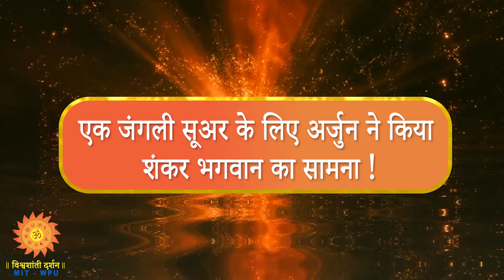एक जंगली सूअर के लिए अर्जुन, ने किया शंकर भगवान का सामना !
In Mahabharat, as directed by lord Indra, Arjuna started rigorous penance for Shiva in the Himalayas, so that he would receive celestial weapons as boons and thus win in the war against Kauravas and uphold Dharma. Arjuna did penance by standing only on one leg and concentrating his gaze, upon the sun. He stood for many months chanting the Vedic mantra “ Om Namah Shivay”. All the deities became very impressed by Arjuna’s Tapasya, and they went to Shiva and requested Shiva to bless Arjuna. But Shiva wanted to test Arjuna, so He came disguised as a Hunter.
Arjuna’s got disturbed in the middle of his meditation by a loud sound and he opened his eyes. He saw a wild boar was being chased by a band of hunters. Then both Arjuna and Shiva ( the disguised hunter) struck the boar with their respective arrows at the same time. Now both Arjuna and Shiva claimed to the killing of the boar, with their arrows. To prove the supremacy, Arjuna challenged Shiva to fight with him. Shiva and Arjuna first had arrow fight, but at last Arjuna's bow broke.
Then Arjuna and Shiva had a fierce fight showing their physical strength, he fought like a true warrior, but at last Shiva threw him down. Then Arjuna made a parthiv Linga ( mud Linga) and started to pray to Mahadev and put a garland of flowers on the Linga. Then he saw that, the garland disappeared and was shocked to see the garland on the Hunter's neck. Then Arjuna realized that the hunter is none other than Shiva himself, fell on the hunter's feet. Shiva then revealed His true identity, Arjuna felt sorry that he had fought with God Shiva and asked for forgiveness.God Shiva impressed with Arjuna’s valour gave the most destructive weapon Pashupatastra as a boon to him.